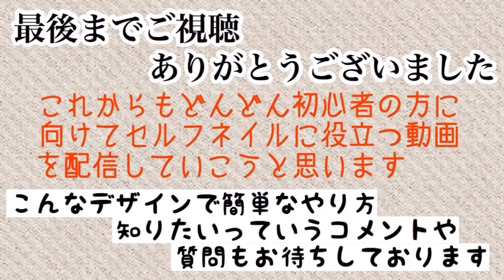【プロのネイリストが教える】セリアのベースジェル使用 仕上がりに差が出る［基本のベースの塗り方］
今回はセリアのベース＆トップコートを使用して基本のベースジェルの塗り方をご紹介します。

私はネイリストにとって1番大事なのはベースだと思っています。サロンワークで使用しているベースは、色々試して私が使いやすく持ちが良い厳選された物を使っています。いろんなベースを扱ってきたネイリストの私が、セリアのベースの特徴や塗る時のコツ、使ってみた感想なども載せていますので、是非最後までご覧になってみてください。

この動画を見る前と見た後では、必ず仕上がりが変わっているはずです♡
上達するには練習が必要ですが、コツがわかれば簡単なので頑張って練習してみてくださいね。

◾️初心者のセルフネイラーさん向けに、100均やプチプラな物でできる限り自分でも簡単にできるような、役立つ情報を配信していきたいと思います。

質問や見たい動画などリクエストがございましたら、コメントいただけると嬉しいです。

世界中の女性がネイルによって幸福感が上がると、世の中もっともっとハッピーオーラ漂う世界になると思うんです。

たかが爪、されど爪。
ネイルをすることで、指先からハッピーな気持ちになれるお手伝いができれば幸いです。

チェックよりも簡単にできるブランケットネイル

筆を使わず描けるダルメシアンネイル

【2019冬】ブルーのワントーンXmasネイル　第一弾

簡単天然石ネイル

令和2020年ver成人式ネイル

Instagramで人気のデザインセリアだけで再現

【2019冬】クリスマスネイルデザイン　第二弾

配色が可愛いチェック柄ネイル　ラインをキレイに描くやり方

【プロのネイリストが教える】セリアジェルネイル使用　簡単ツイードネイル

【プロのネイリストが教える】セリアのジェル使用　大人っぽい最新レオパード柄ネイルデザイン

【プロのネイリストが教える】はじめてやジェルネイルオフのやり方　セリアのジェルネイルリムーバーってどうなの？解説＆レビュー